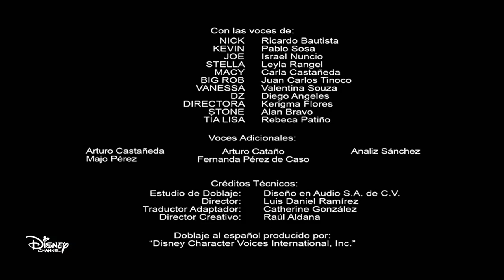It's A Laugh Productions/Disney Channel Original/Spanish Cast (2010)